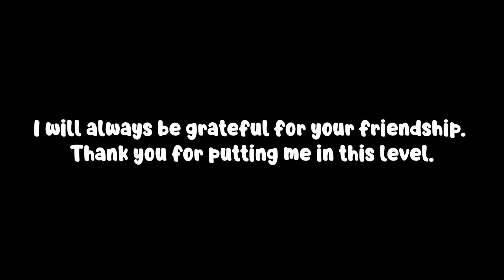LOVE YOU ZAPRAS // Infinite Thanks by Zapras (9*)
Zapras has to be one of the kindest people I've ever met in the Geometry Dash community. Outgoing, selfless, and extremely supportive, he's always made sure that I was comfortable. Welcomed, and cared for. Thanks to him, I know people today that I still keep in touch with. Thanks to him, I have the courage to keep facing the goals I continue to make for myself. And it's thanks to him that I have a rated verification under my belt.
You will always have my gratitude.

THE LEVEL:
Infinite Thanks is a dedication solo level that Zapras made completely on his own, despite the fact that it looks like a collab between several creators. He actually made every part by himself in order to replicate the decoration styles of people who have positively impacted him and helped him on his journey throughout his time in Geometry Dash. And from the countless creators he's included to the walls of names at the end, you can tell that a lot of effort and a lot of time was put into this. It's a work of art, truly. From one of the coolest people I know. Zapras even put my name in there, in a part that looks pretty close to the one what I made in Selbram, a mega collab hosted by Selbram a few months back.

You're truly one of the nicest people I've ever met out here. And I hope that you have been doing well! I miss you brother.

MASSIVE shoutout to @startdash2832 , sub to his channel please!

EliteFerrex - Mega Man 2 Dr. Wily Elite